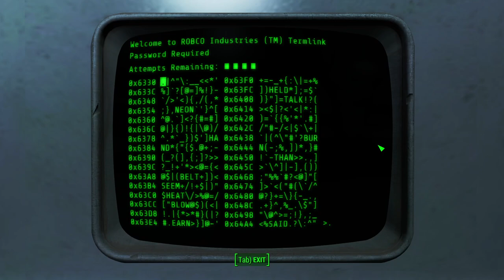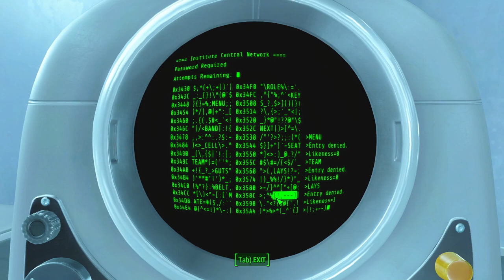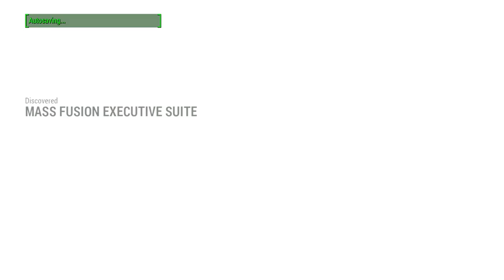Fallout 4 (Take 2) [19] Institute Incinerated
Main campaign down. I think I had a better time with this one than I did previously. Still a 4/5, but a firmer one.

Now on to Nuka World.